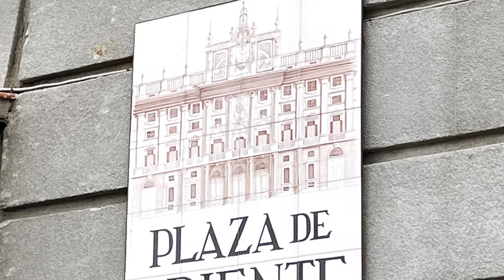Exploring Spain: A Memorable Spanish Adventure: Exploring Plaza de Oriente (Madrid, Spain)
A Memorable Spanish Adventure: Exploring Plaza de Oriente

Spain has always held a special allure for travelers, with its rich history, vibrant culture, and stunning architecture. Our recent trip to this beautiful country was nothing short of a mesmerizing adventure, and one of the highlights was our visit to the iconic Plaza de Oriente in Madrid.

Plaza de Oriente is a true gem nestled in the heart of the Spanish capital. It's a sprawling square flanked by the magnificent Royal Palace on one side and the equally grand Teatro Real on the other. The square is adorned with lush gardens, statues of Spanish monarchs, and a sense of timeless elegance that immediately transports you to a bygone era.

Our exploration began with a leisurely stroll through the meticulously landscaped gardens. Towering trees provided welcome shade as we admired the statues of Spain's past rulers, each a testament to the nation's storied history. The soft murmur of fountains added a soothing soundtrack to our visit, inviting us to linger and soak in the ambiance.

As we approached the Royal Palace, the sheer grandeur of the structure left us in awe. With its neoclassical façade and imposing presence, it's easy to understand why this is the official residence of the Spanish royal family. While we didn't tour the interior, the exterior alone was a testament to Spain's architectural prowess.

Across the square from the palace, the Teatro Real stood as a symbol of Spain's dedication to the arts. Even if we didn't catch a performance during our visit, the theater's majestic architecture was a sight to behold. Its imposing columns and intricate detailing are a testament to the importance of culture in Spanish society.

One of the most endearing aspects of Plaza de Oriente is its role as a gathering place for both locals and tourists. It's a great spot for people-watching, and enjoying a cup of coffee at one of the charming nearby cafes. The mix of languages, the laughter of children playing in the gardens, and the joyous conversations of fellow travelers made us feel like we were part of a global community brought together by our love for Spain.

As the sun dipped below the horizon, casting a warm golden glow over Plaza de Oriente, we couldn't help but feel grateful for the experiences we'd had on this trip. Exploring this historic square, with its regal surroundings and vibrant atmosphere, was a reminder of the magic that travel can bring into our lives.

Our trip to Spain was filled with unforgettable moments, but our time at Plaza de Oriente will always hold a special place in our hearts. It's a place where the past and the present converge, where history and culture intertwine, and where the beauty of Spain shines brightly for all to see. If you ever find yourself in Madrid, make sure to put Plaza de Oriente at the top of your must-visit list.